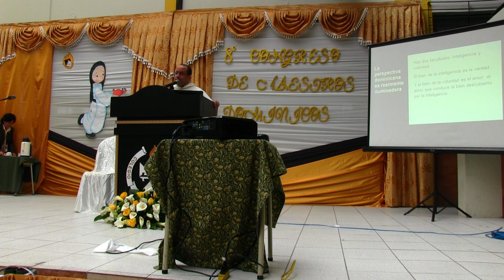Proyecto Educativo Institucional desde las virtudes, 2 de 6